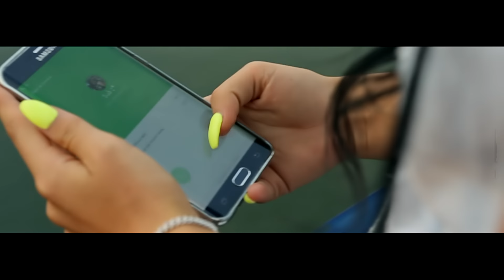Leo de la Kuweit - EA CU NIMIC NU MI-A GRESIT [HIT 2016]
Nu Copiati !!! toate drepturile rezervate !!!